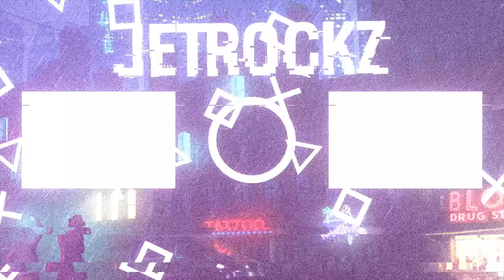Forza Horizon 4: Express Delivery 9(Ford Transit)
Forza Horizon 4 is a 2018 racing video game developed by Playground Games and published by Microsoft Studios. It was released on 2 October 2018 on Xbox One and Microsoft Windows after being announced at Xbox's E3 2018 conference. The game is set in a fictionalised representation of areas of Great Britain. It is the fourth Forza Horizon title and eleventh instalment in the Forza series. The game is noted for its introduction of changing seasons to the series.

PC Specs:
AMD Ryzen 5 3600K
NVIDIA RTX 2060 6GB
16 GB Corsair Vengeance
2 TB HDD Seagate Barracuda